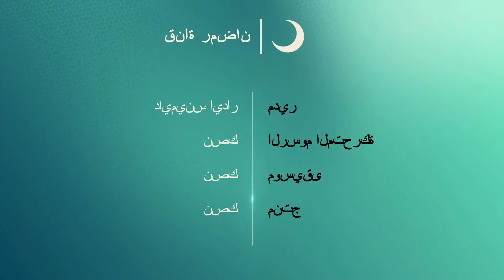Ramadan Broadcast Package-After Effects Template Videohive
Package includes:

Intro
4 transitions
3 Next/Now
Logo holder
Schedule
Info box
Credits
Lower third
Project features

2 versions of project: english and arabic
AE: CS5, CS5.5, CS6, CC2014, CC 2015, CC 2017, CC 2018
Fast render
Contains video tutorial
Images and music for preview only
Footages that i used 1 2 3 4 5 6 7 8